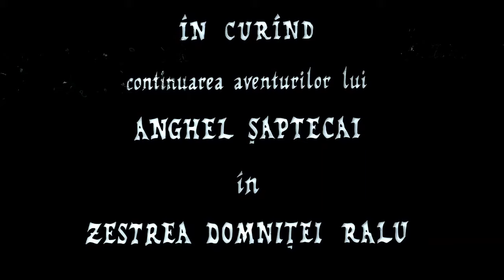Haiducii lui Saptecai film romanesc HD